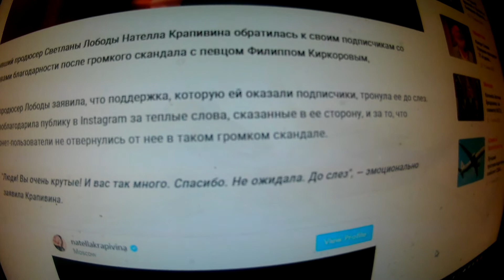Экс-продюсер Лободы Нателла Крапивина после скандала с Киркоровым обратилась к подписчикам